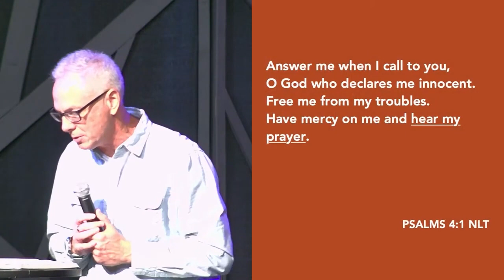Sermon Slice: Searching for Peace Down the Wrong Road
Rest-Full part 3